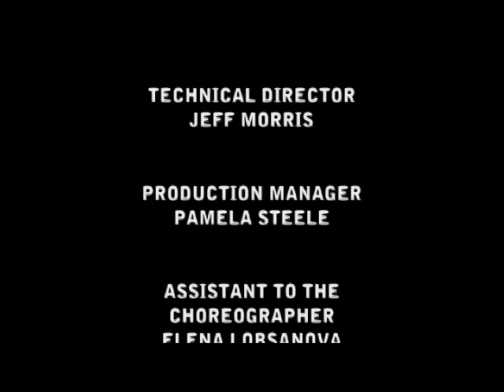Love in Vain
Entry for the Dance Film Associations 2009 "What Moves You?" 48-Hour Challenge. Choreographed, edited, and directed by Jacob Niedzwiecki; featuring Robert Stephen (second soloist, National Ballet of Canada) and Cristina Tucciarone (Ballet Jorgen). Inspired by classified ads published by prison inmates.

Copyright Ingenue Pictures 2009.